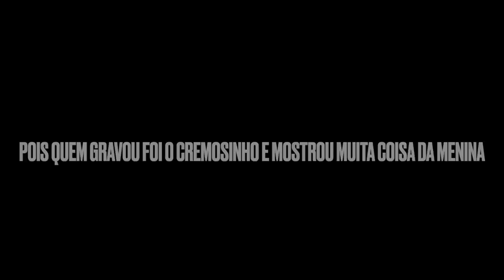CREMOSINHO TROUXE A PRIMA DA AYARLA PRA MIM